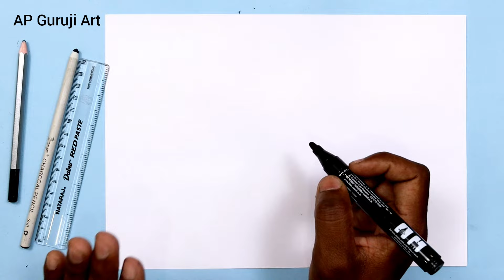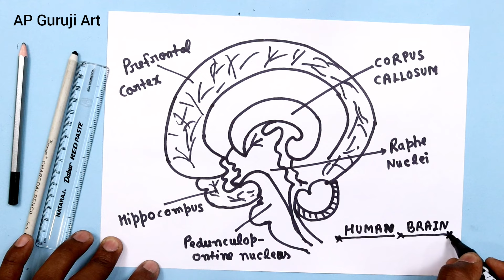How to Draw Human Brain step by step | Very Easy Way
today I am show how to Draw human brain step by step for beginners